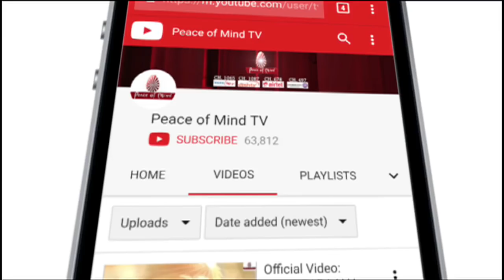[04/09/18] आज की मुरली का सार |Aaj Ki Murli Saar | BK Nalini Didi | BK Murli Points |Murli Essence